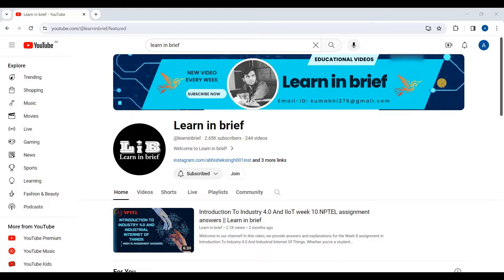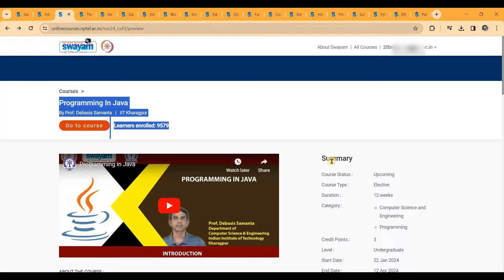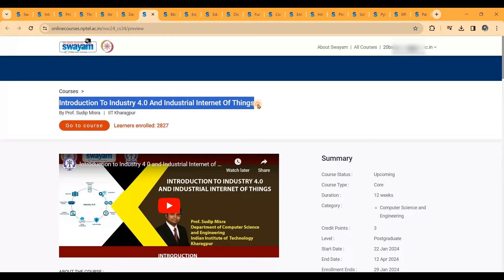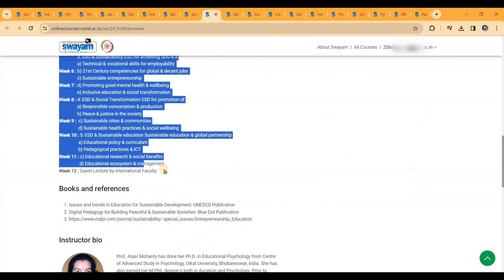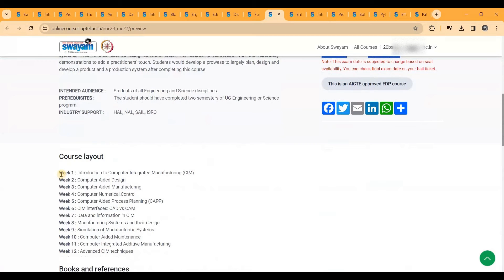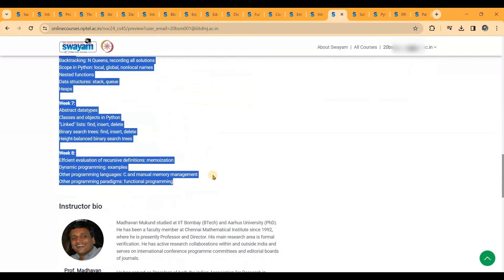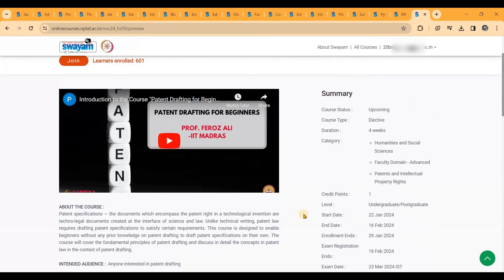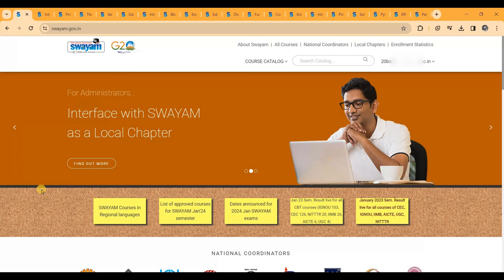How to Select Best NPTEL Swayam Courses || Learn in brief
🌐 Dive into the world of NPTEL Swayam courses for the year 2024 with our expert recommendations! Discover the must-watch courses for 3, 2, and 1 credits that will boost your knowledge and skills.

🔍 Choosing the right NPTEL course made easy! Learn a foolproof trick to identify the best courses tailored to your interests and career goals. Our tips will streamline your decision-making process, ensuring you make the most out of your learning journey.

🎓 Whether you're a student, professional, or lifelong learner, this video is your guide to navigating the NPTEL Swayam landscape. Stay ahead in 2024 with the most impactful courses and strategic insights.

🚀 Time to elevate your learning experience – hit play now!

3 Credit Best NPTEL Swayam Courses for 2024
Free Online Courses
best nptel courses for cse students
best nptel courses for cse
best nptel courses for ece students